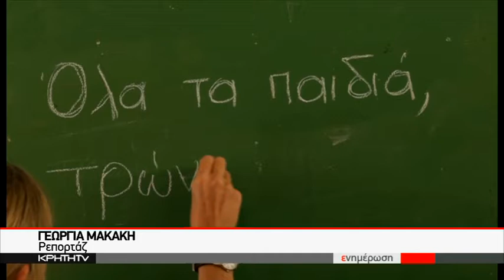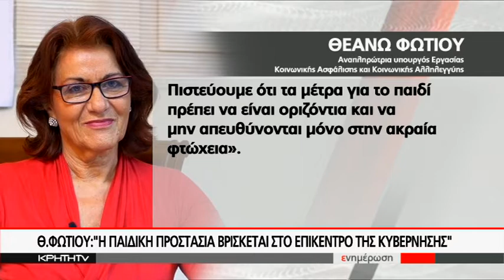ΞΕΚΙΝΑ ΑΥΡΙΟ Η ΔΙΑΝΟΜΗ ΓΕΥΜΑΤΩΝ ΣΤΑ ΣΧΟΛΕΙΑ